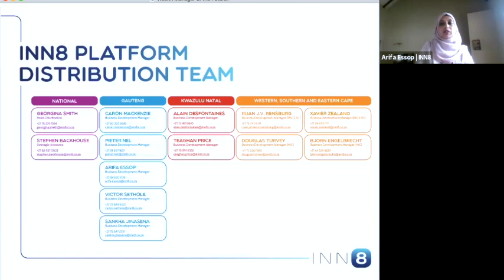Estate Planning: Considerations for Offshore Investing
What are the most important considerations you should be mindful of as a wealth manager when investing your clients’ assets offshore?

In this webinar, host Arifa Essop chats with the Chairman of the Sovereign Group, Tim Mertens, about considerations for offshore investing from a tax and estate planning point of view.

Grant of Probate, situs taxes, intestate succession, executors’ fees, and estate duties are the concepts they tackle in order to help you understand offshore investing a little better.

For more INN8 webinars, please visit INN8.co.za